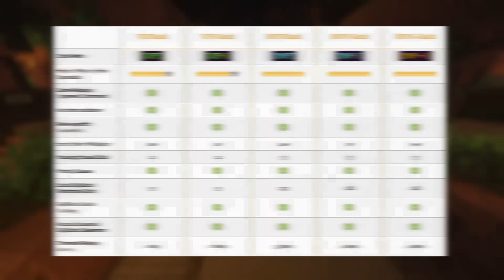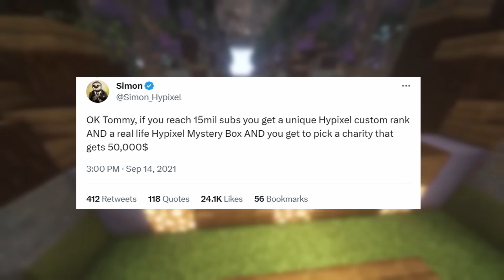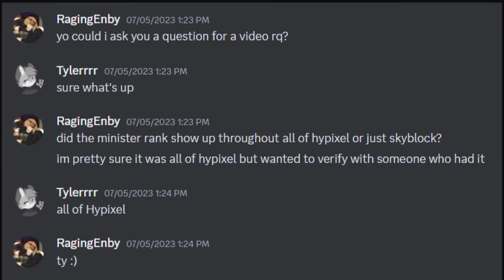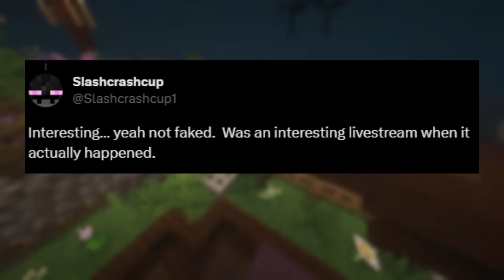All 40+ Hypixel Ranks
Chapters:
0:00 - Intro
0:23 - Obtainable by Everyone
1:02 - Content Creation
2:32 - Current Staff
4:44 - OG Staff Ranks
7:38 - Dante Event
8:57 - Joke Ranks
11:17 - Company Ranks
12:02 - 'Thank You' Ranks
12:41 - April Fools
13:49 - Outro